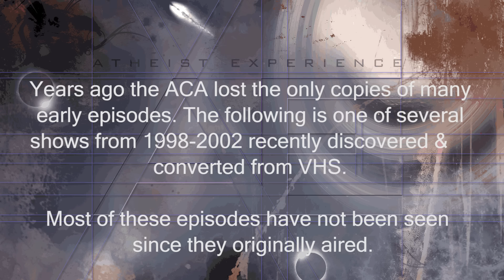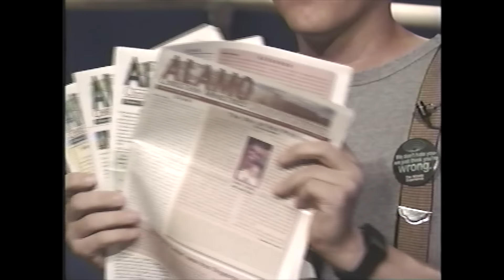The Atheist Experience 197 with Jeff Dee and Martin Wagner | Vintage 2001 "Lost" Episode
The Atheist Experience 197 for July 22, 2001, with Jeff Dee and Martin Wagner.

The following is one of several shows from 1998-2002 discovered & converted from VHS.
Most of these episodes had not been seen  since they originally aired.

SHOW TIMESTAMPS
00:00 - Intro & Announcements - Jeff Dee
02:19 - Martin Wagner On The News - HR-7, Punishment, Murder, Polls, Games, Narnia
17:45 - Lorette- Child Discipline
22:45 - Marlow - Why Are Hosts Atheists, Nothing From Nothing Argument, Cosmology
33:13 -  Rob - Dissatisfied With The Way ACA Approaches Theist Discussion
38:45 -  Lee - Churches Motivate By Fear
42:13 - Shea - Evil, Hell, And Atheists
45:09 - Tim - Compliments The Show, Origin Of Stories In Bible
49:12 - Jacob - Separation of Religion & Government, Swearing On The Bible
53:14 - Nancy - Caller Not There
53:22 - Mike - Disagrees With Previous Caller Rob On Hosts Methods
56:17 - Mike - Thoughts On The Big Bang Theory
58:22 - Duane - No Separation Of Church And State In Constitution
1:00:05 - Outro

NOTES